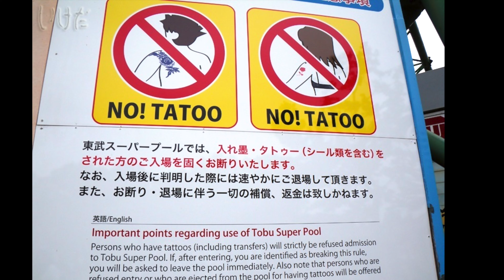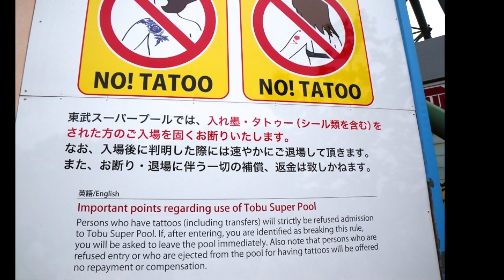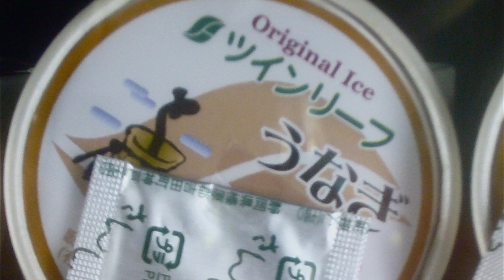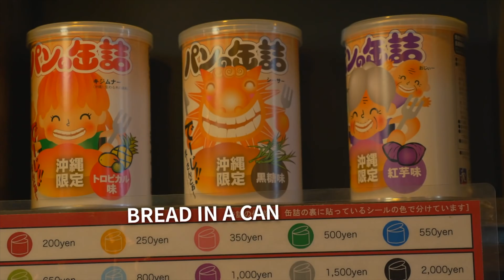A Journey Through the Heart of Asia! Some Cool and Interesting Facts About JAPAN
Japan is a land of contrasts, where ancient traditions coexist with cutting-edge technology. In this video, we'll take you on a journey to discover the rich cultural heritage of this fascinating country. From the bustling streets of Tokyo to the tranquil temples of Kyoto, we'll explore the diverse and unique aspects of Japanese life. Get ready to immerse yourself in the art, food, fashion, and traditions of this timeless land. Join us as we uncover the mystique of Japan.

Some Cool and Interesting Facts About Japan